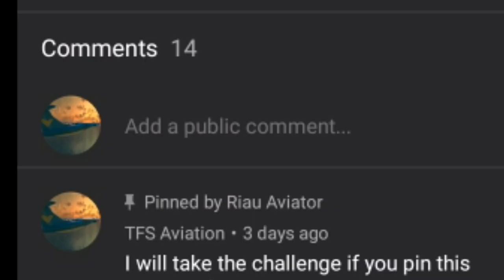City flags: The hardest mission? | Completing the City Flags mission